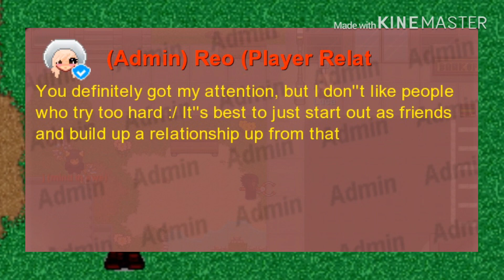She Got Me Like | Graal Era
Dont ask y but Reo is cool :-)